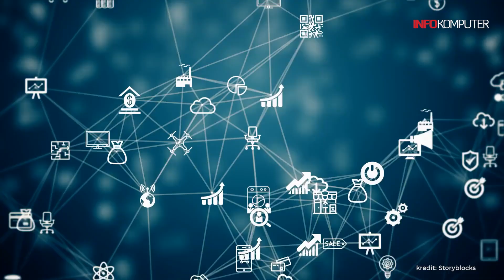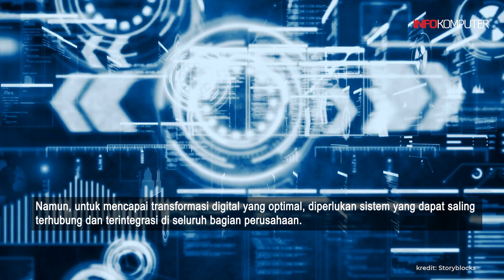Terapkan Paperless, Bisnis Lebih Cepat Berkembang di Era AI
Menurut perusahaan software ERP HashMicro, perusahaan dengan sistem paperless tiga kali lebih mungkin berkembang pesat dibandingkan yang masih manual.
Kesempatan berkembang itu datang karena bisnis yang paperless akan lebih mudah mengikuti tren dan perkembangan terbaru di dunia digital, memanfaatkan teknologi canggih seperti AI, IoT, dan machine learning untuk meningkatkan efisiensi dan efektivitas operasional.
Teks: Infokomputer.grid.id/Liana Threestayanti
Voice Over: Liana Threestayanti
Sumber Video: Storyblocks
Video Editor: Zulfikar